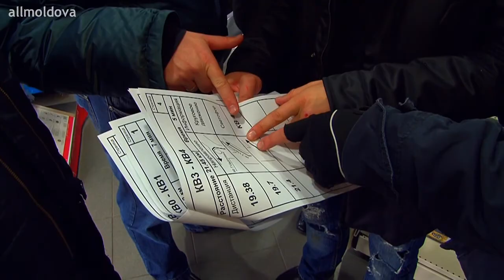TopAuto: Дороги (ч.1)